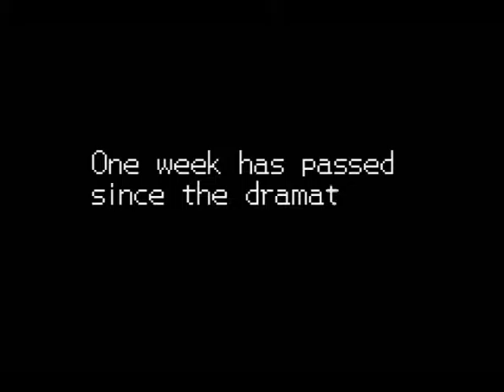Mega Man Battle Network 4 : Part 9 - What's wrong with those Netopians?!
As expected, FireMan an BurnMan are up to no good and we have to stop them if we want to clear the final of the Hawk Tournament. Later on, we go on a trip to Netopia. Of course, being the lucky kid that he is, Lan still manages to get in trouble...

Let's Play Mega Man Battle Network 4 Blue Moon